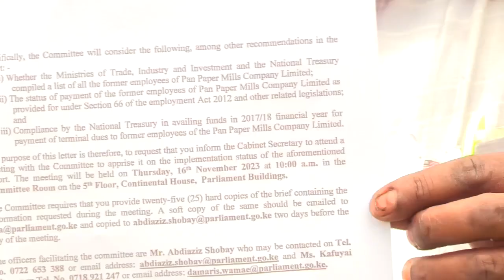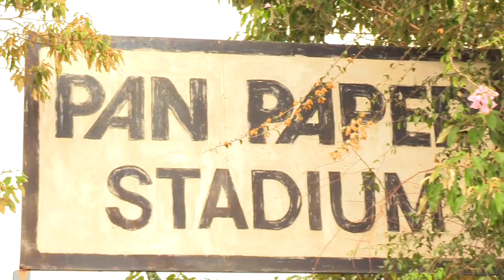Former Employees of Webuye PanPaper Mills urge President Dr William Ruto to ensure they are paid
According   to  the  Workers  Union  Chairman  Mr  Francis  Wakhungu  ,Secretary  General   Mr  John  Agoi  and  Mr  Erick  Situma  they  are demanding  a payment  of  over  Kshs  675  Million  from  the  Goverment   but despite  approval  by  former  National  Parliamentary  Committee  on  Trade  and  Investments  they  are  yet  to  receive  their  acrued  salaries  arreas  something  that  has  led  them  to  continue  living  a  poor  life .